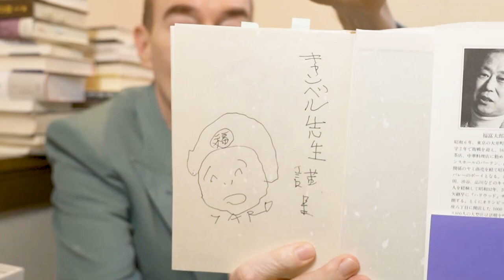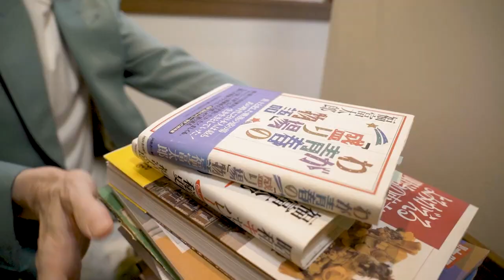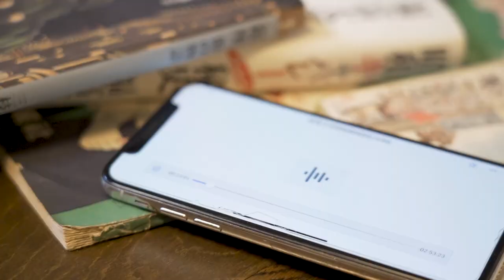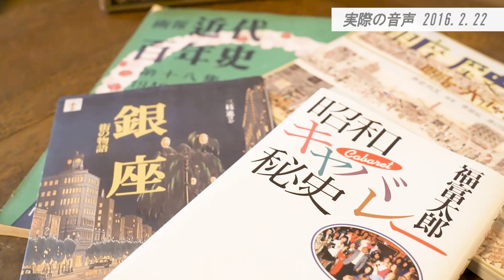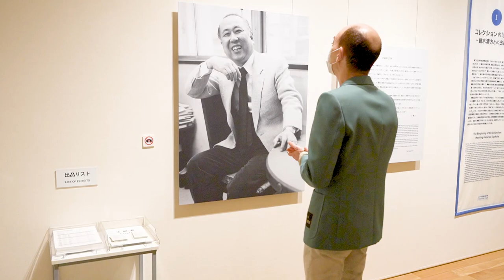山下裕二先生解説！「コレクター福富太郎の眼」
j福富太郎さんをご存知でしょうか。
終戦直後、16歳で銀座にあるキャバレーのボーイとなり、やがて「昭和のキャバレー王」と呼ばれるほどに成功した実業家です。アートコレクターとしても知られ、鏑木清方をはじめ、独自の審美眼で未評価の画家を次々と見出し、その作品を手に入れ、関連する資料も大量に収集しました。
4月24日から東京ステーションギャラリーで福富さんのコレクションが一望できる展覧会「コレクター福富太郎の眼」が開催されています。
残念ながら、展覧会は緊急事態宣言により臨時休館中ですが、この動画では内覧会の会場で監修に当たった山下裕二先生に作品の解説をしていただきました。初めて福富太郎コレクションの全貌が公開されます。
僕は数年前、晩年の福富さんをご自宅に訪ねることができました。銀座の発展の歴史について話を聞こうと伺ったのですが、福富さんが若かりし日に見た占領という凄絶ながらエネルギーに満ちた現実を余すところなく語ってくれました。この動画では、その時の肉声もご紹介します。アートコレクター福富太郎が戦後の銀座でいかに混乱を乗り越え、企業人として、また無類の芸術愛好家として大成したのか。多くの人々を惹きつける彼の魅力的な人柄と「眼」を感じ取ってください。

【目次】
0:00　オープニング
1:37　コレクターとの出会い
4:12　福富太郎さんとの対話（2016年2月22日録音）
6:18　福富さんの思い出
7:51　展覧会「コレクター福富太郎の眼 ー 昭和のキャバレー王が愛した絵画 ー」
8:30　東京ステーションギャラリーへ
8:48　展示室内の風景
9:23　鏑木清方〈妖魚〉
12:33　北野恒富〈道行〉
16:24　満谷国四郎〈軍人の妻〉
20:33　福富太郎の「眼」
22:00　戦後最高のアートコレクター

展覧会「コレクター福富太郎の眼 ー 昭和のキャバレー王が愛した絵画 」
2021年4月24日（土）〜6月27日（日）
東京ステーションギャラリーは臨時休館中です。詳しくはホームページをご確認ください。

東京ステーションギャラリー　ホームページ

制作協力　テレビ朝日映像
スタッフ　関口泰弘　千田哲也　石川裕子
チャンネルデザイン　CRYPTOMERIA 杉江宏憲
制作　ある日のこと　代表　石井理